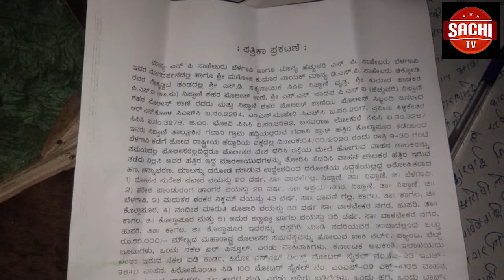ದೇಶದ ವಿವಿಧೆಡೆ ಇರುವ ಬಂಜಾರ ಸಮುದಾಯದ ತಾಂಡಾಗಳನ್ನು ಕಂದಾಯ ಗ್ರಾಮಗಳನ್ನಾಗಿಸಲು ರಾಜ್ಯ ಸರ್ಕಾರಗಳಿಗೆ ಸೂಚಿಸಬೇಕು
ದೇಶದ ವಿವಿಧೆಡೆ ಇರುವ ಬಂಜಾರ (ಲಂಬಾಣಿ) ಸಮುದಾಯದ ತಾಂಡಾಗಳನ್ನು ಕಂದಾಯ ಗ್ರಾಮಗಳನ್ನಾಗಿಸಲು ರಾಜ್ಯ ಸರ್ಕಾರಗಳಿಗೆ ಸೂಚಿಸಬೇಕು ಎಂದು ಪ್ರಧಾನಿ ನರೇಂದ್ರ ಮೋದಿ ಅವರಿಗೆ ಕಲಬುರ್ಗಿ ಸಂಸದ ಡಾ.ಉಮೇಶ ಜಾಧವ್ ಮನವಿ ಮಾಡಿದರು.
ವೈ ಓ:-  ದೆಹಲಿಯಲ್ಲಿ ಪ್ರಧಾನಿ ಅವರನ್ನು ಸಮಾಜದ ಸ್ವಾಮಿಗಳು ಹಾಗೂ ಮುಖಂಡರೊಂದಿಗೆ ಭೇಟಿ ಮಾಡಿದ ಅವರು, ‘ದೇಶದಾದ್ಯಂತ 12 ಕೋಟಿ ಜನರು ಬಂಜಾರ ಭಾಷೆಯನ್ನು ಮಾತನಾಡುತ್ತಾರೆ. ಅವರ ಅಸ್ಮಿತೆಯನ್ನು ಉಳಿಸಿಕೊಳ್ಳುವ ನಿಟ್ಟಿನಲ್ಲಿ ಬಂಜಾರ ಸಮುದಾಯದ ಭಾಷೆಯಾದ ಗೋರ್‌ ಬೋಲಿ ಭಾಷೆಯನ್ನು ಸಂವಿಧಾನದ 8ನೇ ಪರಿಚ್ಛೇದದಲ್ಲಿ ಸೇರಿಸಬೇಕು. ಹಲವಾರು ಜನ ಬಂಜಾರರು ಅರಣ್ಯ ಪ್ರದೇಶಗಳಲ್ಲಿ ವಾಸಿಸುತ್ತಿದ್ದಾರೆ. ಅವರಿಗೆ ಬುಡಕಟ್ಟು ಸಮುದಾಯದವರು ಎಂದು ಪರಿಗಣಿಸಿ ಅರಣ್ಯದ ಹಕ್ಕುಗಳನ್ನು ನೀಡಲು ಕ್ರಮ ಕೈಗೊಳ್ಳಬೇಕು. ರಾಷ್ಟ್ರೀಯ ತಾಂಡಾ ವಿಕಾಸ ನಿಗಮದ ಅಡಿ ಬಂಜಾರರು ವಾಸಿಸುವ ಪ್ರದೇಶಗಳಿಗೆ ತೆರಳಿ ಮೂಲಸೌಕರ್ಯಗಳನ್ನು ಒದಗಿಸುವ ವಿಶೇಷ ವಾಹನವು ಕರ್ನಾಟಕದಲ್ಲಿ ಯಶಸ್ವಿಯಾಗಿ ನಡೆದಿದೆ ಎಂಬುದನ್ನೂ ಪ್ರಧಾನಿ ಮೋದಿ ಅವರ ಗಮನಕ್ಕೆ ತಂದರು.
ಪ್ರಧಾನಿ  ಮೋದಿ ಅವರು ಮಹಾರಾಷ್ಟ್ರದ ಪೌರಾದೇವಿ ಬಂಜಾರ ಪೀಠದ ಪೀಠಾಧಿಪತಿ ಡಾ.ರಾಮರಾವ್‌ ಮಹಾರಾಜ ಅವರನ್ನು ಇದೇ ಸಂದರ್ಭದಲ್ಲಿ ಸನ್ಮಾನಿಸಿದರು.